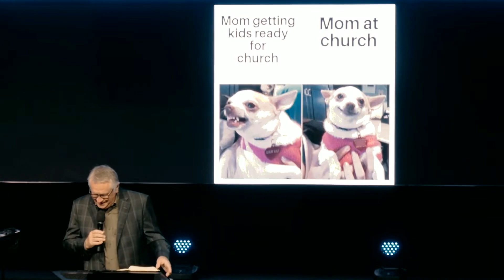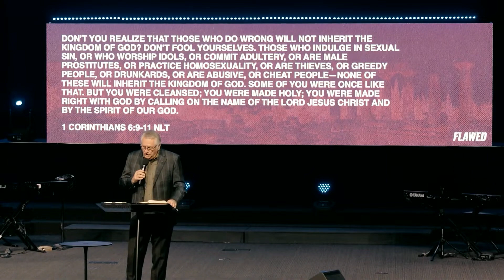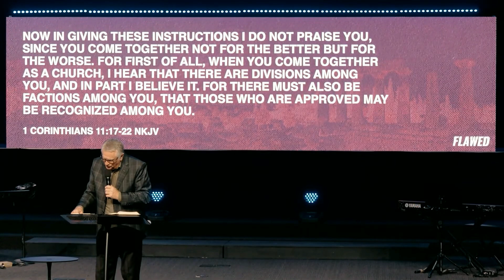"Flawed - Part 5" - Sr. Pastor Jerry Dean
** At The Pentecostals of Bossier City, we just want you to know that Everyone's Welcome, Nobody's Perfect, and Anything's Possible!  In this sermon by Sr. Pastor Jerry Dean, the series 'Flawed' delves into Apostle Paul's Epistle of 1 Corinthians, focusing on the moral and spiritual challenges faced by the Corinthian church. Pastor Dean highlights the significance of unity and communal identity, critiquing the factionalism and moral lapses within the congregation. He emphasizes that Christian liberty should not harm others and stresses the proper observance of the Lord's Supper. Through personal anecdotes, he underscores the collective journey of faith, spiritual gifts, and the vital role of every member within the church body, calling for mutual support and love.

Chapters:
00:00 Introduction To First Corinthians: The Flawed Series
02:24 Understanding The Corinthian Epistles
05:01 Diversity In The Early Church
06:42 Understanding 'Low Maintenance Saints'
08:57 Embracing Godly Sorrow For Repentance
11:11 Planning For Future Engagements
12:48 The Weight Of Responsibility In Ministry
14:39 Reflections On A Funeral In 1988
16:31 Spiritual Liberty And Edification Of The Body
18:21 The Roofer's Story And Smoking In Church
20:13 The Role Of Moderation And Unity In Faith
22:09 Personal Mastery And Spiritual Discipline
23:50 Addressing Difficult Scriptures On Women In Christianity
25:51 Cultural Implications Of Head Coverings In Corinth
28:12 Cultural And Eternal Perspectives In Paul's Teachings
29:42 The Principle Of Submission And Hair In Corinthians
31:30 The Consequences Of Improper Communion Practices
33:33 The Division And Discontent At Corinth's Love Feasts
35:06 Unity And Division In The Church
36:50 Understanding "Discerning The Lord's Body"
38:44 Understanding Discipleship And Progress In Faith
40:30 The Purpose Of Spiritual Gifts
42:36 The Importance Of Every Member In The Body Of Christ
44:13 Unity And Strength In Togetherness

SERVICES: Sunday: 10:00AM First Word & 11:00AM
Wednesday: 7:00PM

Information:
Please email us at if you are having an issue you believe are not related to your specific configuration, internet connection, etc. You may access the stream via any device that has Youtube.  We've added a 30 second buffer to ensure your stream works smoothly.

We hope that we have allowed God to work through us and bless you.